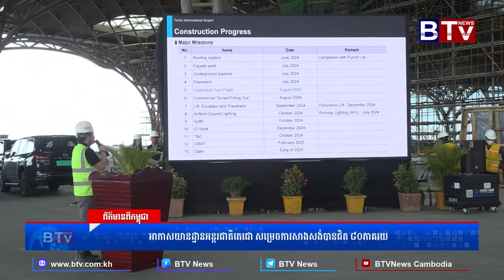អាកាសយានដ្ឋានអន្តរជាតិតេជោ សម្រេចការសាងសង់បានជិត ៨០ភាគរយ